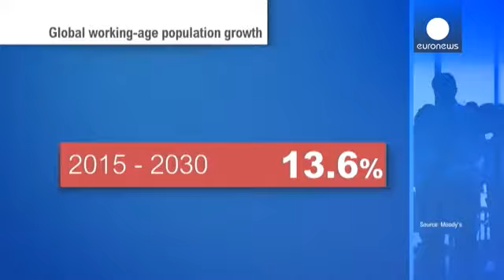پیری جمعیت یکی از عوامل افت رشد اقتصادی جهانی - economy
موسسه مودی می گوید پیری ساختار جمعیتی بخصوص در قدرتهای نوظهور اقتصادی رشد اقتصادی جهانی را به میزان قابل توجهی کاهش خواهد داد.

براساس گزارش این موسسه تا سال ۲۰۱۹ میلادی نرخ رشد اقتصاد جهانی ۰.۴ درصد تنزل می یابد. و بین سالهای ۲۰۲۰ تا ۲۰۲۵ این افت به رقم ۰.۹ درصد می رسد.

گزارش مودی برپایه مطالعه ۳۳ کشور با اوضاع اقتصادی مناسب و ۲۲ قدرت نوظهور اقتصادی انتشار یافته است.

رشد جمعیت جهانی افراد واجد شرایط کار بین سالهای ۲۰۰۰ تا ۲۰۱۵ میلادی ۲۴.۶ درصد است. این رشد از سال ۲۰۱۵ روند نزولی به خود می گیر…